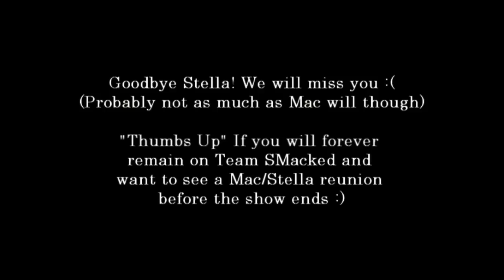Mac&Stella ♪It's Such A Shame For Us To Part♪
watch in 720p for highest quality.

re-uploaded by request.

This was a collab made back in the Summer of 2010 by the following vidders: